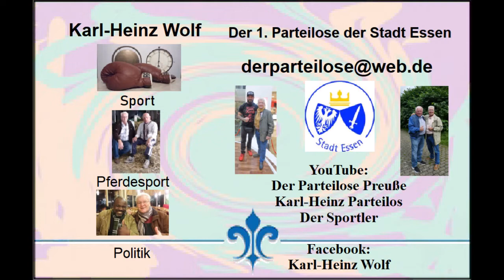Türkei * Evrenseki * Hotel Adalya Ocean * Türkische Tänze * Die Trommler * 27.11.2021